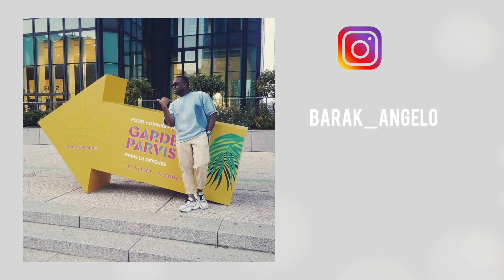JE NOTE VOS TENUES DE LA RENTRÉE !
Yo les gars ! Aujourd'hui je note vos tenues de la rentrée ! Merci à tous les participants 😁